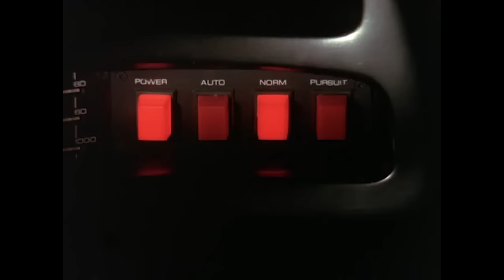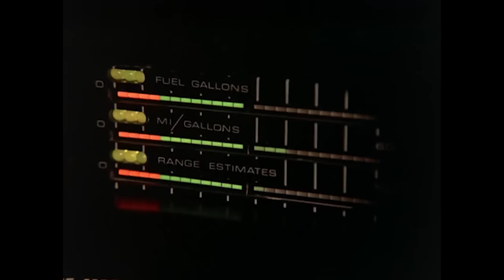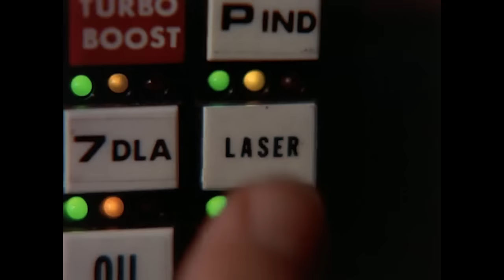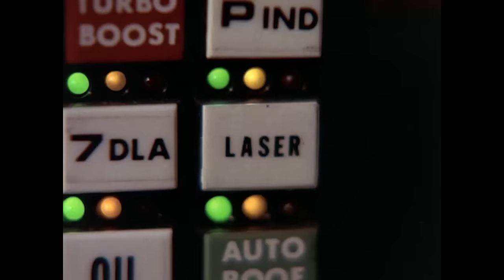Michael & KITT VS Garthe & Goliath | Knight Rider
The ultimate showdown! Michael vs his evil twin Garthe and KITT vs Goliath.

From Knight Rider season 2 episode 1 'Goliath Part 1': While helping a woman track her missing brother, Michael uncovers his half brother's involvement in a plot to confiscate government missiles.